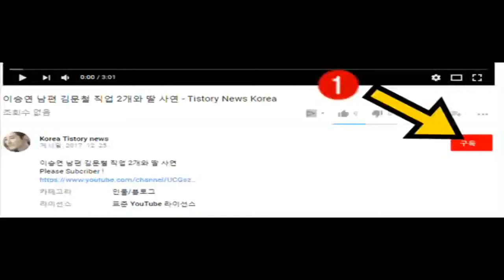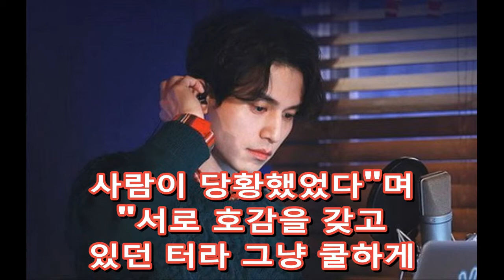"수지 바라보는 이동욱 눈빛에서 꿀이 '뚝뚝' 떨어져"…이동욱♥수지 목격담-News Korea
"수지 바라보는 이동욱 눈빛에서 꿀이 '뚝뚝' 떨어져"…이동욱♥수지 목격담
- 최신 비디오 업데이트에 가입.
- 동영상을 시청 해 주셔서 감사합니다. 1/ HOT-HOT-김지은 비서 프로필: 나이- 결혼- 이혼- 아버지 새누리당?-News Korea